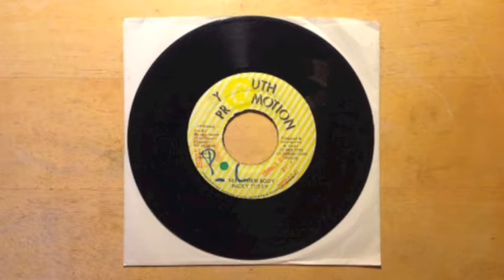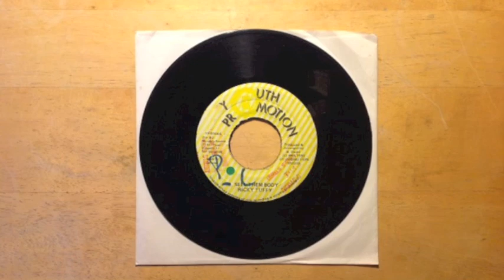Ricky Tuffy - Sell Them Body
1990 Youth Promotion